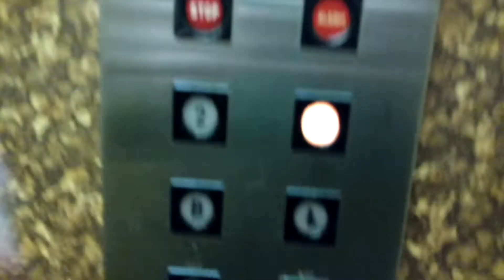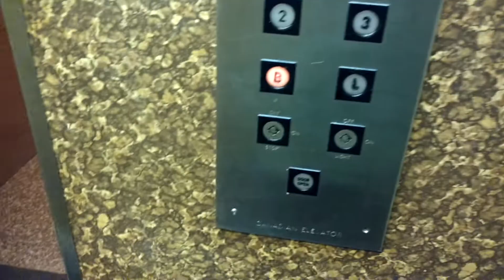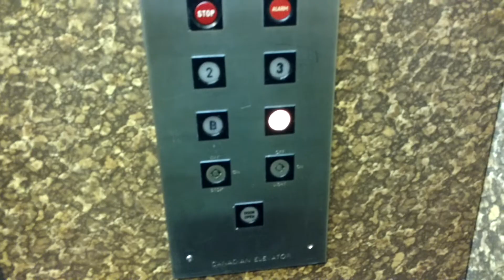ANOTHER VINTAGE "CANADIAN" ELEVATOR IN AN APARTMENT BUILDING -- JANUARY 2020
SEEN NEAR MONTREAL.